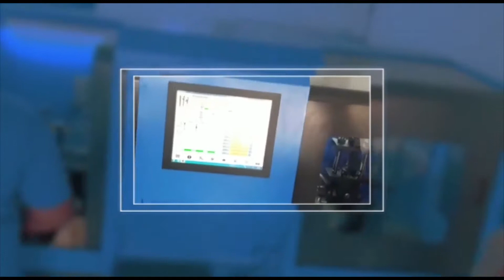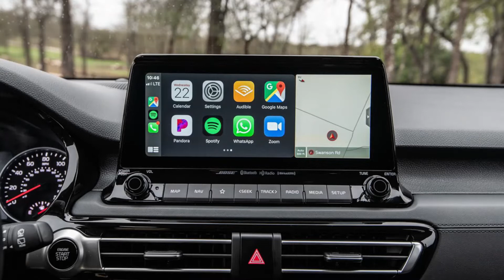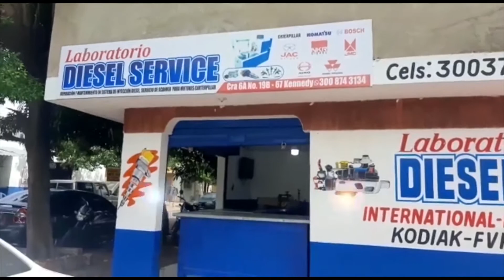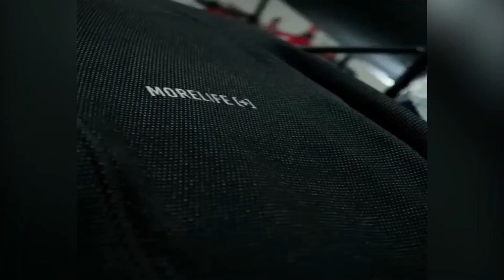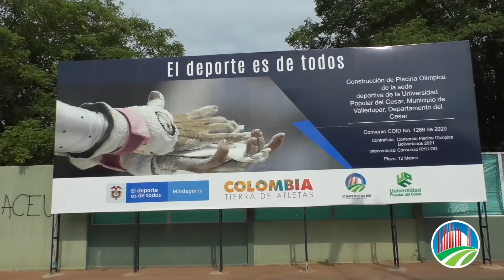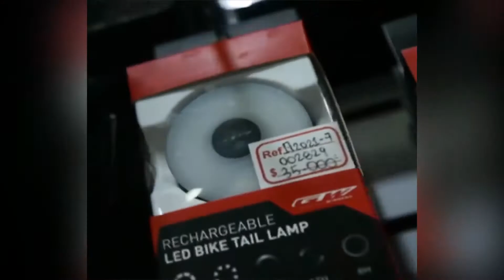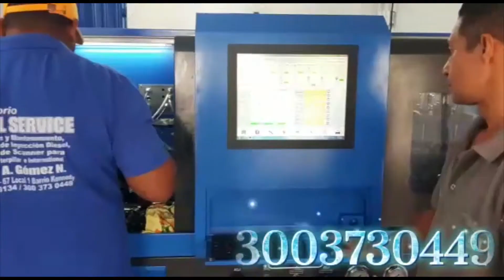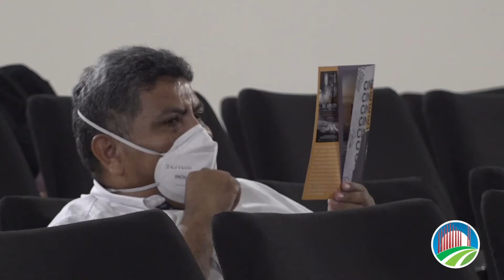GENTE CAPAZ TV, CARMEN CECILIA GUTIERREZ MATOS